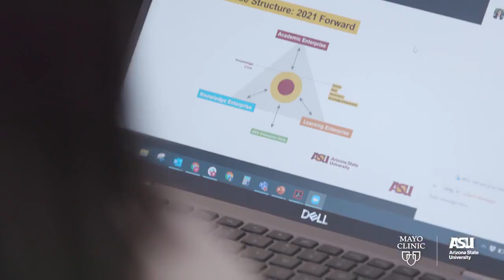MedTech Accelerator - 2022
The MedTech Accelerator provides medical device and healthcare IT early stage companies with personalized business development plans to collaborate with Mayo Clinic and ASU and accelerate go to market and investment opportunities.

About the Edson College of Nursing and Health Innovation:
The Edson College of Nursing and Health Innovation at Arizona State University provides a first-class education for more than 4,000 undergraduate and graduate students.
Both our Master of Science in Nursing (MSN) and Doctor of Nursing Practice (DNP) degrees are ranked by U.S. News and World Report as two of the best programs in the nation.
A recent $25 million gift from the Edson family will help Edson College continue its leadership and research capabilities in the areas of cognitive development, dementia and family caregiving.